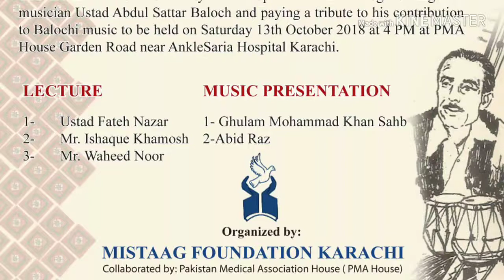Khan Sahib G Mohd Baloch 1. Mistaag Foundation Karachi Program . Life of A Sattar Baloch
13 آکٹوبر 2018 کراچی
بلوچی زبان کے نامور گلوکار اور موسیقار استاد عبدالستار بلوچ کو خراج تحسین پیش کرنے کیلئے مستاگ فاٶنڈیشن کی جانب سے ایک ورکشاپ کا احتمام کیا گیا جس میں لوگوں کی ایک بڑی تعداد نے شرکت کی ۔
مقررین جن میں وحید نور بلوچ ، اسحاق خاموش اور استاد فتح نذر نے استاد عبدالستار بلوچ کے فن کے مختلف پہلوں پر روشنی ڈالی اور ان کو شاندار الفاظ میں خرج تحسین پیش کیا ۔
پروگرام کے آخری حصے میں مشہور گلوکار اور موسیقار استاد خان صاحب غلام محمد نے اپنے فن کا مظاہرہ کرکے حاضرین سے داد وصول کی ۔
پروگرام کے اختتام پر مستاگ فاٶنڈیشن کی چیئر پرسن ماھین واحد بلوچ نے آنے والے تمام مہمانوں کا شکریہ ادا کیا ۔